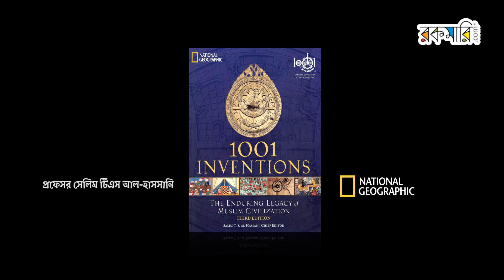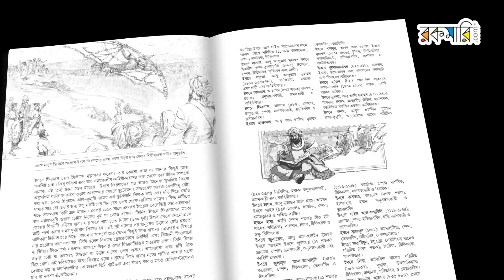মুসলিমদের আবিস্কার নিয়ে মুখতার স্যারের আলোচনা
মুসলিম সভ্যতার ১০০১ আবিষ্কার